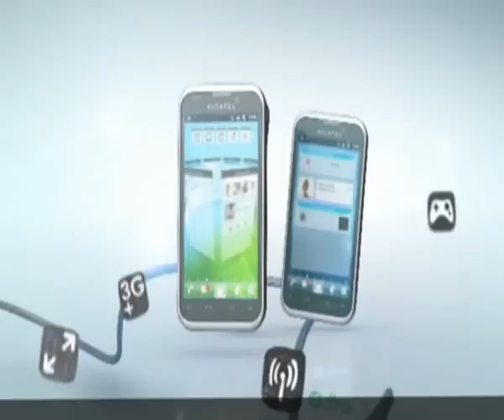FR - Le paysage du jour - Étape 15 (Samatan / Pau)